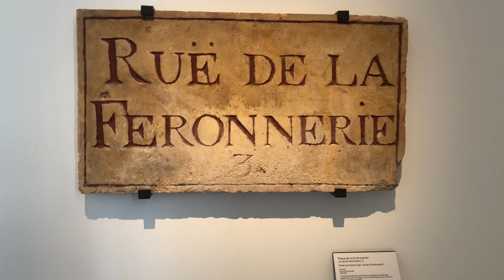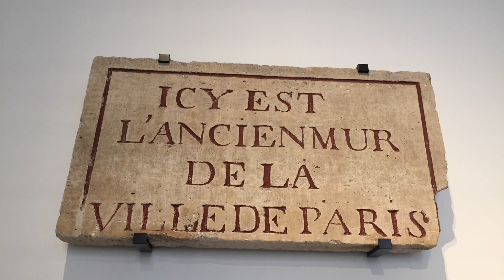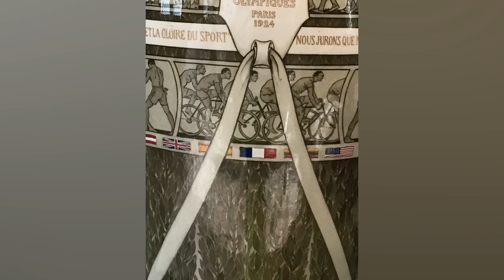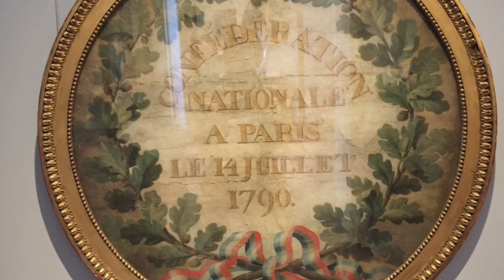Musée Carnavalet - Histoire de Paris